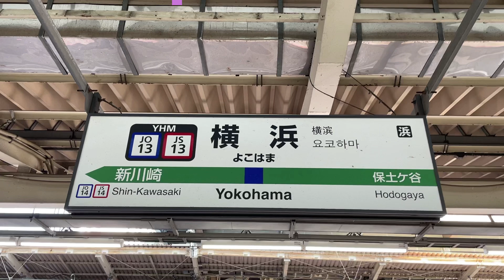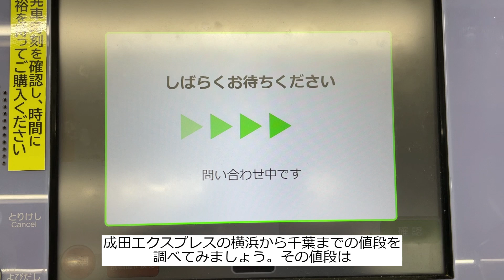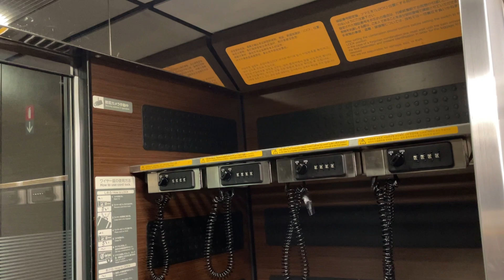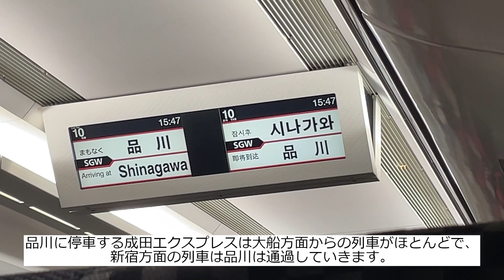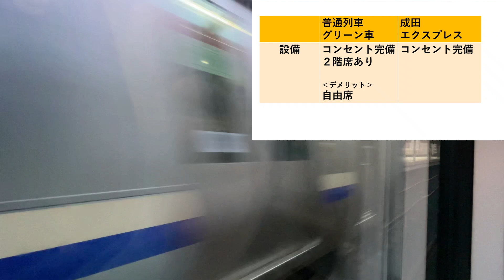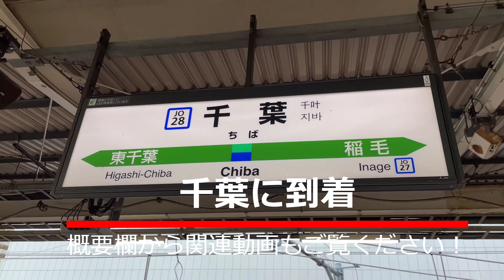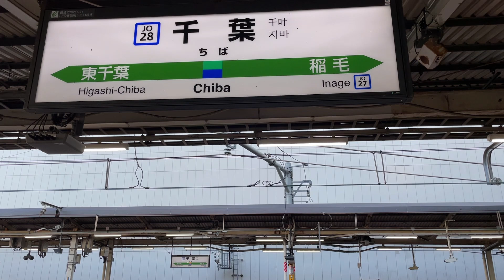【コスパ最強】たったこれだけの値段差では特急で移動する以外にないでしょ！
特急と普通列車グリーン車の料金の差が20円しかなければ、どっちを選びますか？

関連動画
（首都圏の各路線の普通列車グリーン車と特急のお得区間の比較動画）